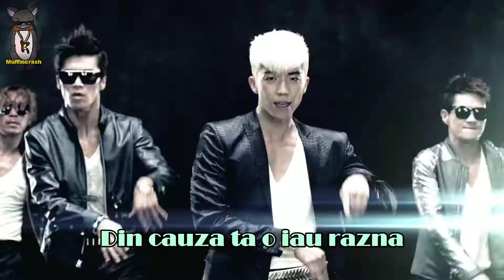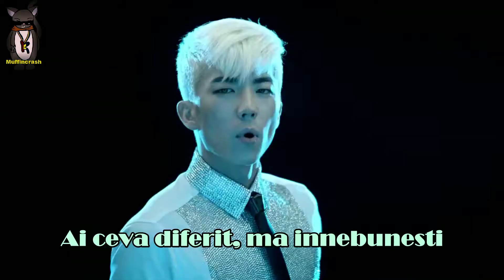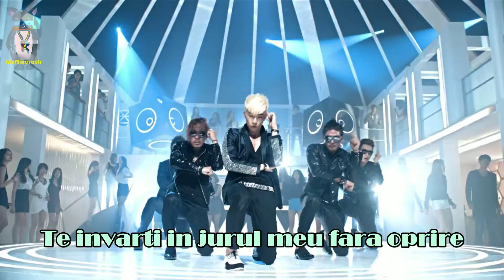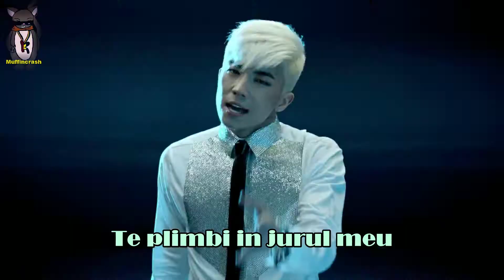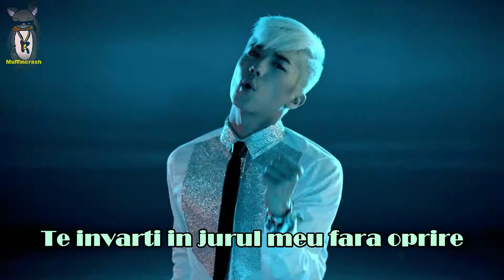Wooyoung - Sexy Lady with Romanian subs